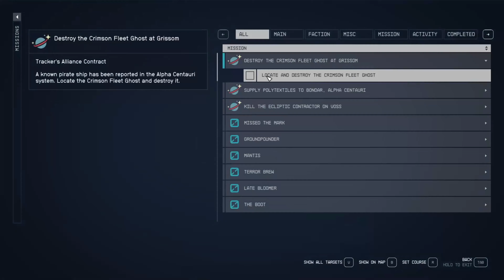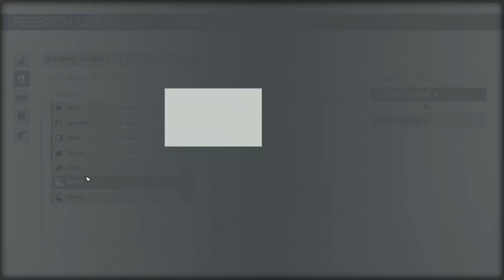Starfield (PC) - Part 635: Outpost Storage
Fighting in space before returning to the Jemison outpost to drop off resources

Fun fact: Storage containers can be linked to different facilities to deliver necessary resources